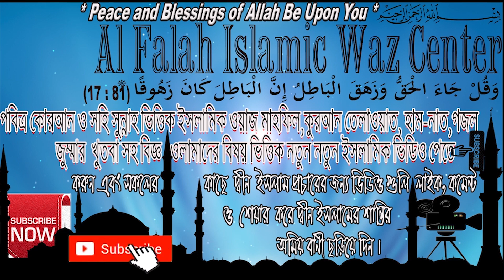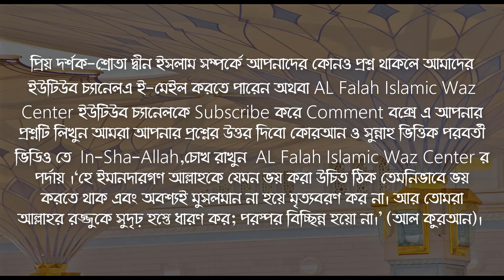কুরবানীর পশুর পেটে মৃত বাচ্চা থাকলে কুরবানীর মাংস খাওয়া জায়েজ হবে কি না ?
কুরবানীর পশুর পেটে মৃত বাচ্চা থাকলে কুরবানীর মাংস খাওয়া জায়েজ হবে কি না ? Islamic question & answer bangla 2019 about kurbani (কুরবানী) bangla short waz by dr kary moulana shehabuddin islami

এই ভিডিও তে আলোচনা করা হয়েছে কুরবানির পশু সম্পর্কিত প্রশ্ন উত্তর কুরবানীর পশুর পেটে মৃত বাচ্চা থাকলে কুরবানীর মাংস খাওয়া জায়েজ হবে কি না সেই বিষয়ে উপর মাসয়ালা । জানুন ইসলাম কি বলে এবং ভিডিও টি ভালো লাগলে শেয়ার করুণ যাজাকাল্লাহু খাইরান ।

কুরবানি কুরবানির_বিধান কুরবানির_ঈদ_২০১৯ কুরবানীর_পশুর_পেটে_মৃত_বাচ্চা_থাকলে_কুরবানীর মাংস_খাওয়া_জায়েজ_হবে_কি_না?